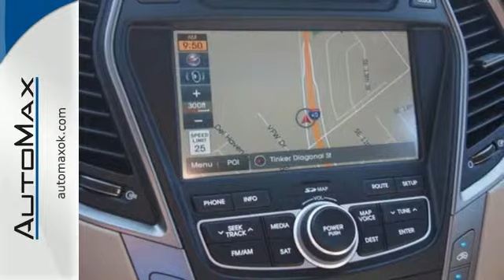2014 Hyundai Santa Fe Oklahoma City OK Edmond, OK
Year: 2014
Make: Hyundai
Model: Santa Fe
Trim: 6 Speed Shiftable Automatic
Engine: 4 Cylinder Turbo
Transmission: 6 Speed Shiftable Automatic
Color: Twilight_Black
Stock #: Y11825
VIN: 5XYZW3LA0EG232319

Address:
4401 Tinker Diagonal St
Oklahoma City OK Edmond, OK 73115